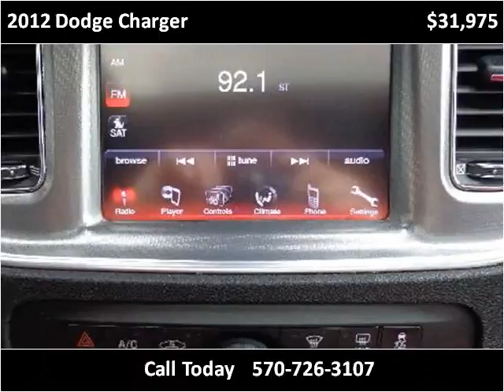2012 Dodge Charger Used Cars Mill Hall PA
This 2012 Dodge Charger is available from Miller Brothers Auto sales.